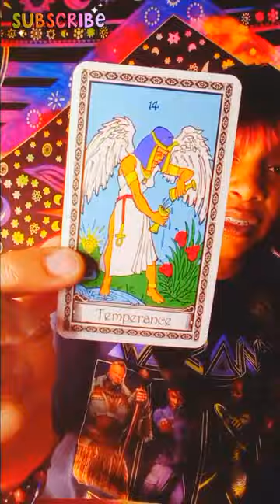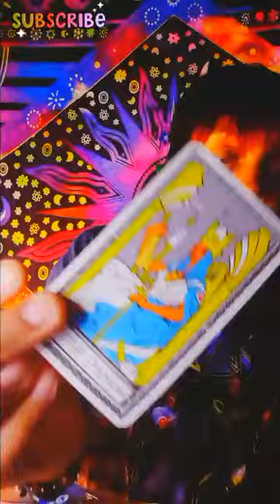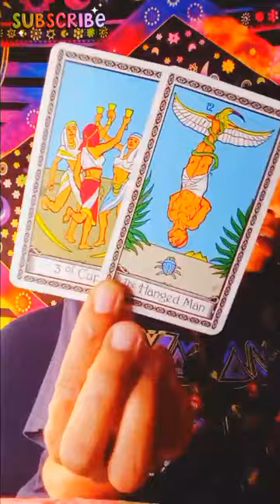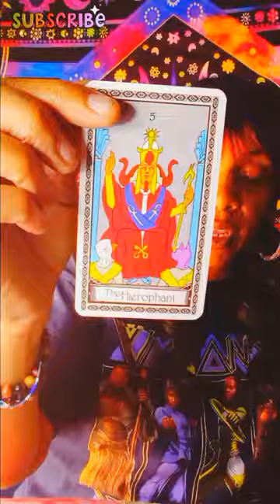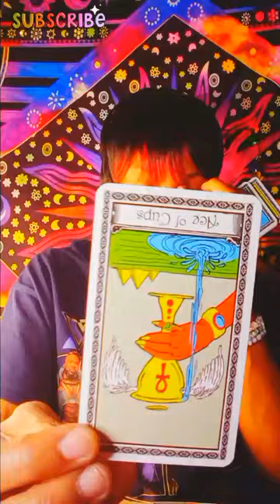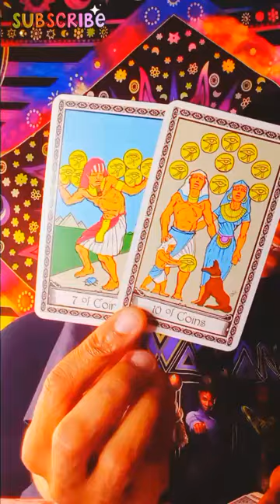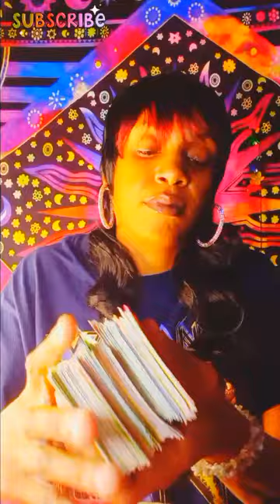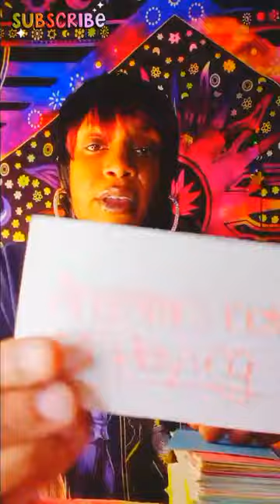GEMINI♊your exes mad😡&ur person exes mad😡too💯definitely trying to unalive you...They will pass away